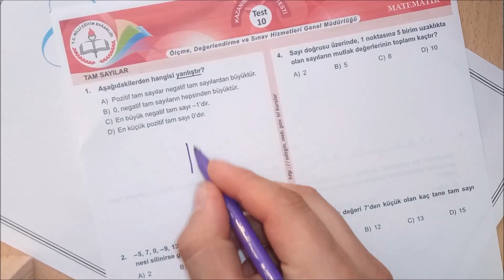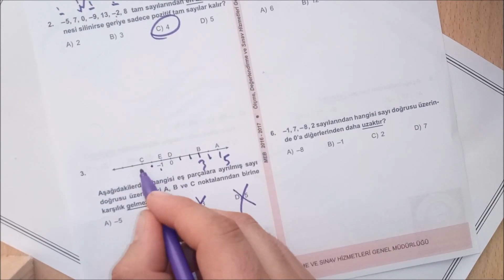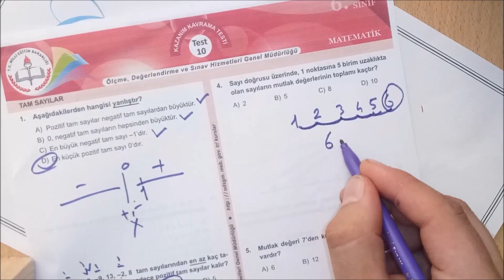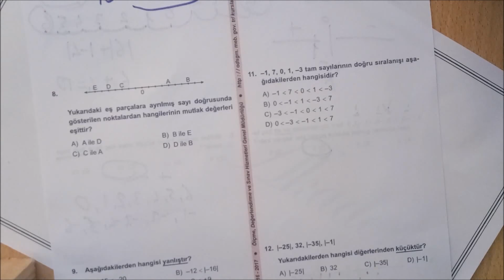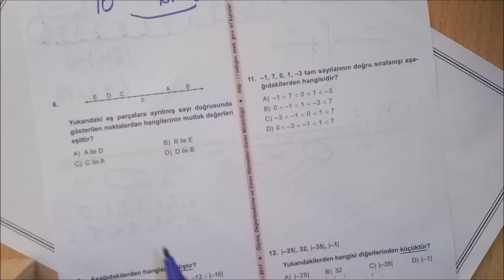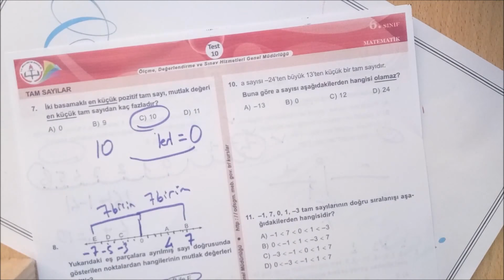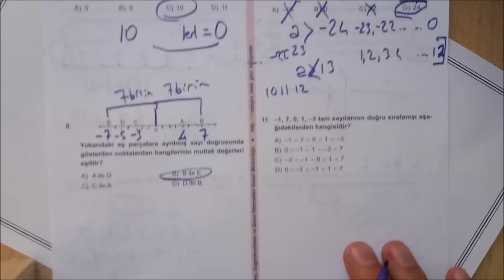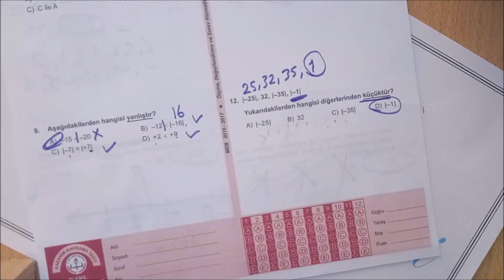6.Sınıf MATEMATİK Tam Sayılar Kazanım Testi 10 Bursluluk ve Teog Sınavlarına Uygun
6.Sınıf MATEMATİK Kazanım Testi 10 (Tam Sayılarda ) Bursluluk ve Teog Sınavlarına Uygun